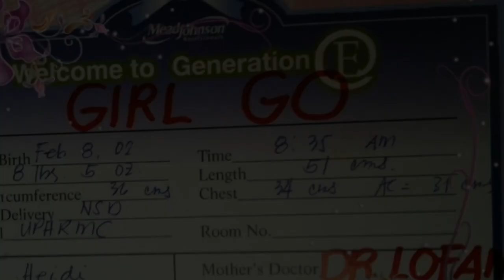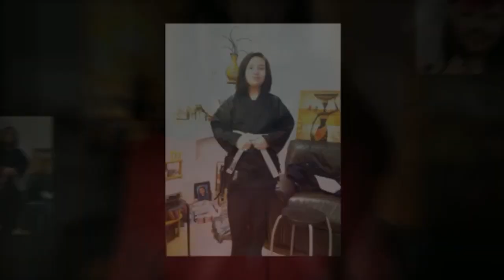Jillian's Birthday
Sharing you a Birthday Photo-video of our dearest daughter Jelai.
We love you so much! - Dadi,Momi & Kuya Denz!